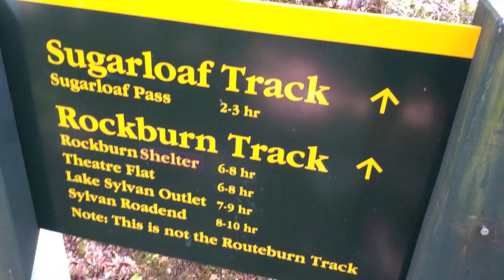Reserve parachute deployment on a windy day [cut version]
Reserve throw on 10 January 2017 after I could not recover from a cravat while flying in mountain sheltered leeside in the backcountry. No injuries and only minor glider damage during tree extraction. This is my first reserve throw in a real world unplanned situation, and it could not have worked out better to be honest. See transcript, comments, links to incident report and full version video